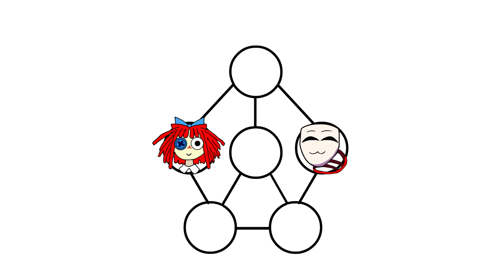Gangle VS Ragatha - Who is Winner?